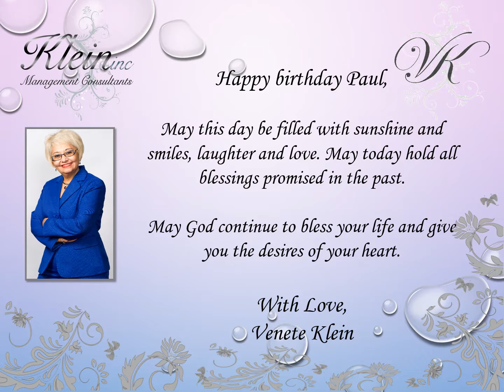Happy Birthday Paul